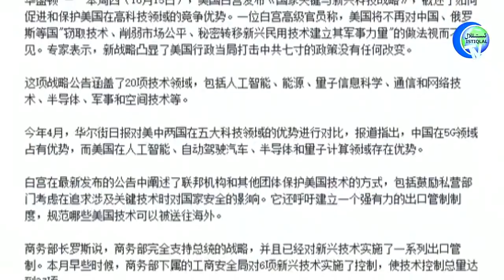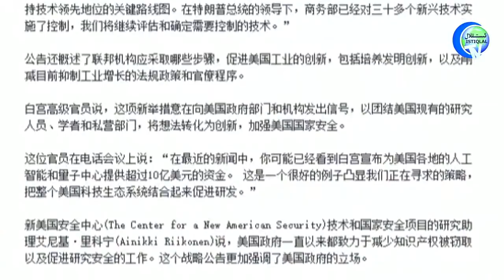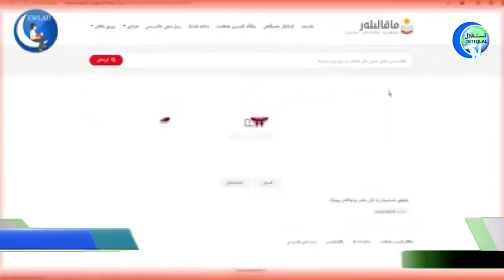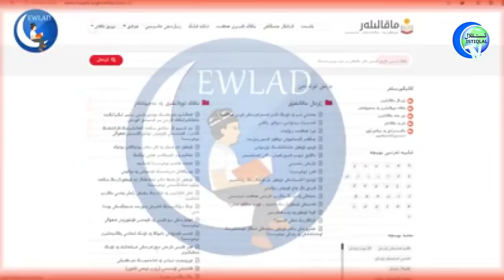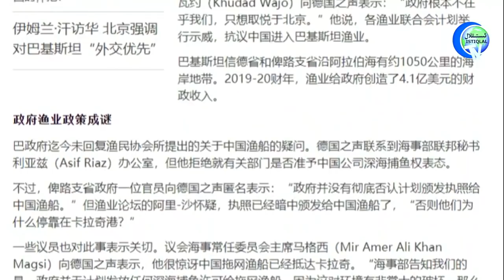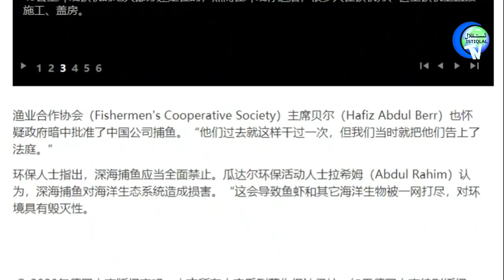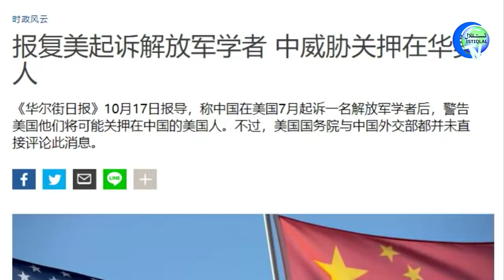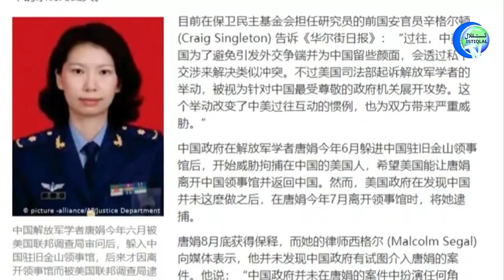ئىستىقلال كۈندىلىك خەۋەرلىرى 2020-10-19، خىتاي تەيۋەنگە قارىتا ھەربىي ھازىرلىقلارنى كېڭەيتىۋاتامدۇ؟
Istiqlal Kundilik Xewerliri 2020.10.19 / Xitay Teywen'ge Qarita Herbiy Hazirliqlarni Kéngeytiwatamdu?